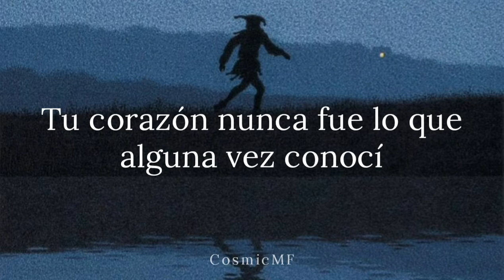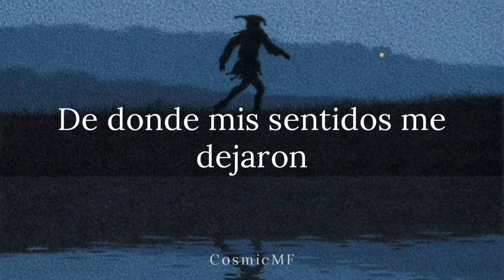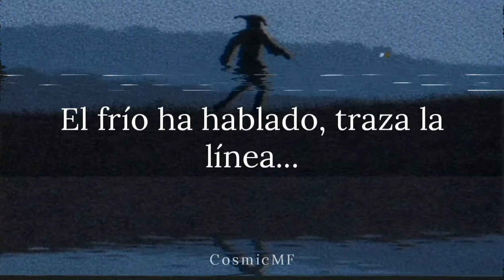King Krule - "Border Line" (Subtitulado Español)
"Border Line" perteneciente al disco "6 Feet Beneath The Moon" del año 2013 con subtítulos en Español.